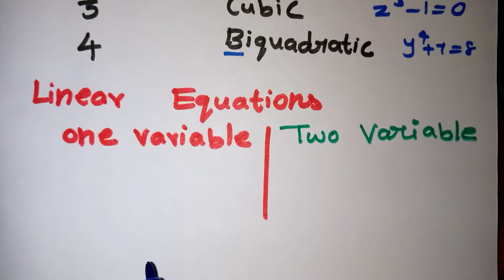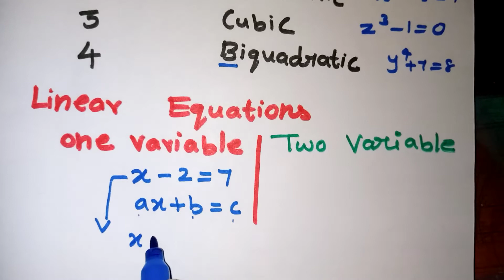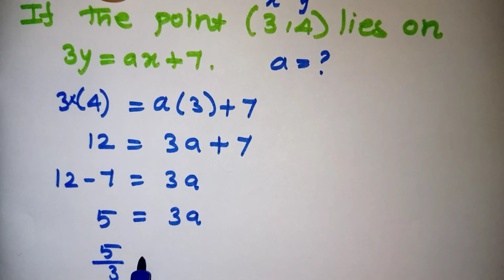Class 9 Linear Equations In Two Variables Introduction In Tamil/CBSE Class 9 Linear Equation Concept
Class 9 Linear Equations In Two Variables Introduction In Tamil / CBSE class 9 pair of linear equations in two variables full concept in tamil / Linear equations in two variables formulas / kalvikan